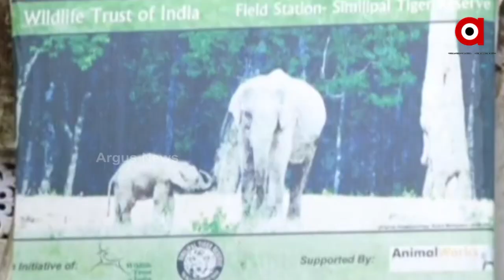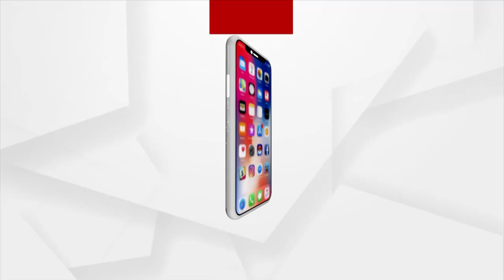ଶିମିଳିପାଳରେ ବନ୍ୟପ୍ରଣୀଙ୍କୁ ସୁରକ୍ଷା ଦେବ ଡଗ୍ ସ୍କୁଆର୍ଡ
ବନ୍ୟପ୍ରଣୀଙ୍କୁ ସୁରକ୍ଷାରେ ମାୟା, ଦ୍ରୋଣ ।
ଶିମିଳିପାଳରେ ବନ୍ୟପ୍ରଣୀଙ୍କୁ ସୁରକ୍ଷା ଦେବ ଡଗ୍ ସ୍କୁଆର୍ଡ । ୭ ମାସ ଧରି ଚାଲିଛି ଦିଆଯାଉଛି ତାଲିମ୍ ।